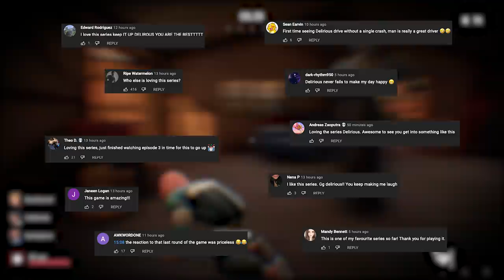Dead By Daylight Mixed With PropHunt - PropNight Gameplay!